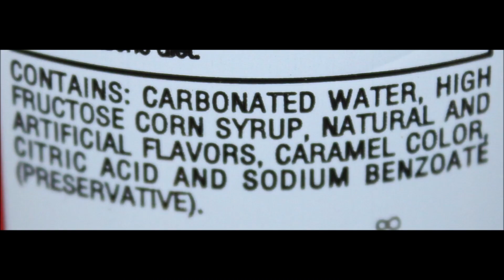Good-O Kola Champagne Soda & Coco Rico Coconut Soda Review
This is a taste test/review of Good-O Kola Champagne Soda and Coco Rico Coconut Soda. They were mailed to us from Iris!
* Good-O Kola Champagne Soda 1 can (355 mL) = 230 calories